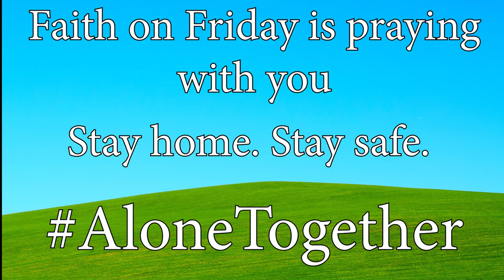Faith on Friday- A message of hope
COVID19 has us  indoors, at home, out of our regular routine, and in some cases isolated and alone. Made sure to check on friends and family, you don't know what people may be going through. We are in this together, let someone know that you miss them, and that you care for them. Keep Praying, we will get through this.